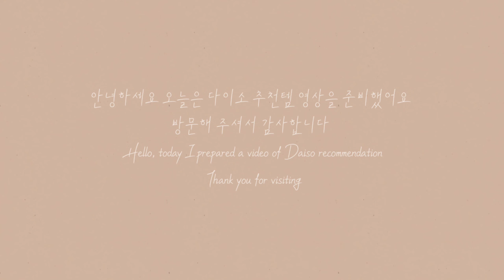다이소 추천템 18가지 | 다이소 꿀템 | 다이소 인기템 | Daiso | 다이소 추천 | 다이소 살림템 | 다이소 주방용품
🌷안녕하세요  오늘은 다이소 추천템 영상을 준비했어요
봄 신상품과 꾸준히 써온 제품중 꿀템들을 모아 봤어요
오늘도 방문해 주셔서 감사합니다 😊

🌱벚꽃🌸 디퓨저 3,000원 품번 1029231

🌱플로랄🌸 가든향 캔들 1,000원 품번 1030367

🌱향균🌸 처리된 마스크 케이스 1,000원 품번 1030669

🌱봄봄🌸 투톤 목욕 스펀지 1,000원 품번 1029299

🌱봄봄🌸 원링 노트 1,000원 품번 1029314

🌱접착 밀봉기 2,000원 품번 64537

🌱오동나무 수납박스 5,000원  품번 1012036

🌱봉지캡 2개 1,000원 품번 67799

🌱고무나무 트레이 5,000원 품번 1028789

🌱다용도 덮개 23cm 3,000원 품번 1020057

🌱실리콘 뚜껑 1,000원 품번 56415

🌱핸들 회전 야채다지기 5,000원 품번 1006867

🌱물결모양 스테인레스 칼 2,000원 품번 1000242

🌱푸드 압축팩 세트 3,000원 품번 1020532

🌱스테인레스 차망 2,000원 품번 1024115

🌱불빛 귀이개 2,000원 품번 44692

🌱마킹테이프 2,000원 품번 1000063

🌱단미니 고무장갑(5켤레) 3,000원 품번 1007051